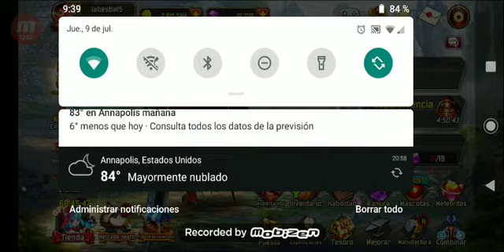Kritika los caballeros blancos el despertar